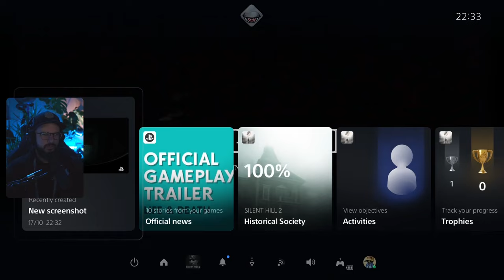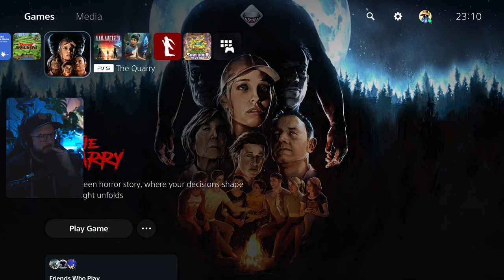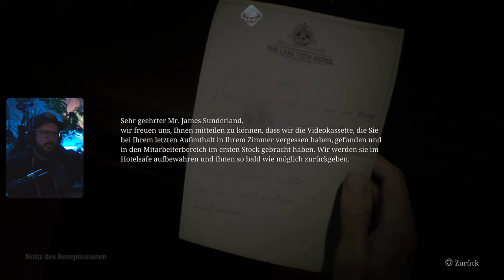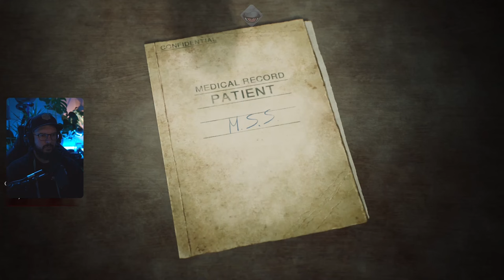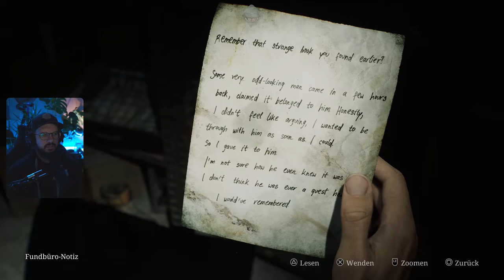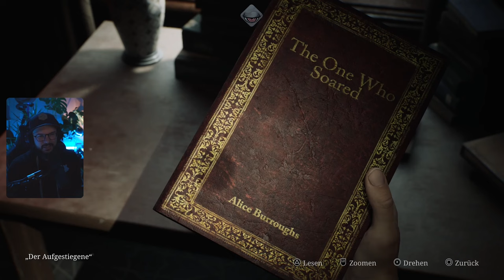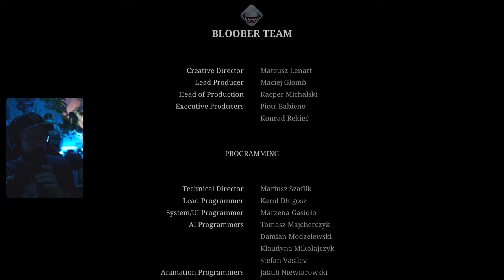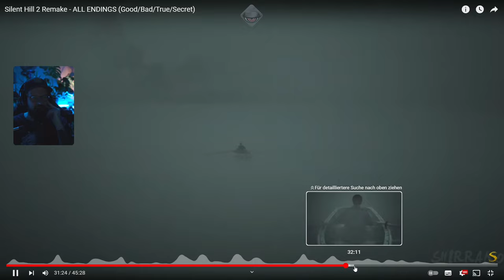Das Finale | Silent Hill 2 | Tag 5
Ein neuer Stream für den Spooktober, ein neues schauriges Horrorspiel für Euch. Es geht weiter mit dem Silent Hill 2 Remake und diesmal stelle ich mich James größter Angst und größter Hoffnung: Mary. Das Finale von Silent Hill 2 beginnt. Bestimmt bekommen wir das gute Ende! Es gibt doch ein gutes Ende… oder?

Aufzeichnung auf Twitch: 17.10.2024